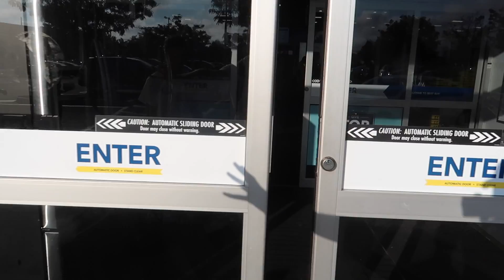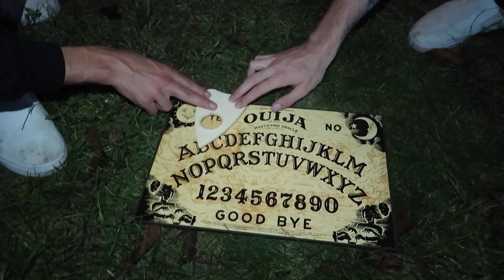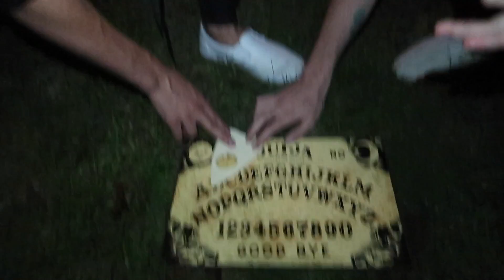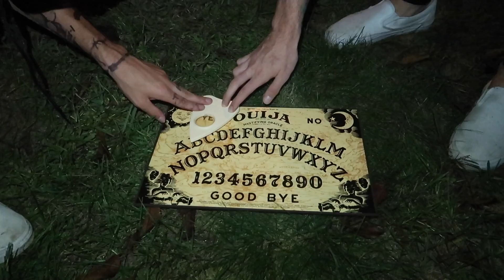OUIJA BOARD IN CREEPY FOREST // THE JERSEY DEVIL IS REAL!! *CONFIRMED*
WATCH MY NEWEST VIDEO OR ILL KICK YOU! "SHENANIGANS in WALMART Parking Lot..."
ORDER MERCH NOW! CLICK THE LINK!

ouija board in creepy forest! it is confirmed that the jersey devil is real! this is so crazy and creepy and scary that the ouija board confirmed the jersey devil is real!!